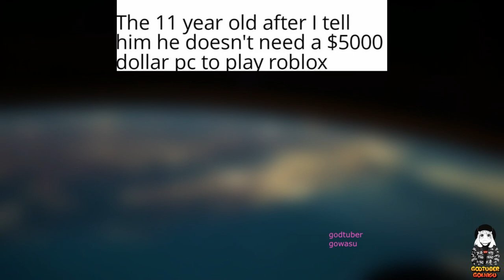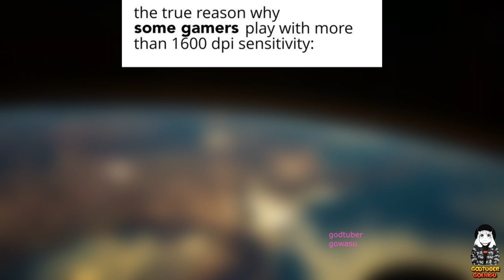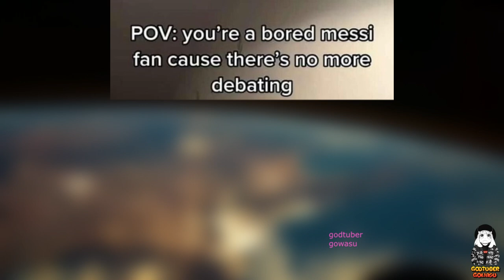It's Actually Funny Memes